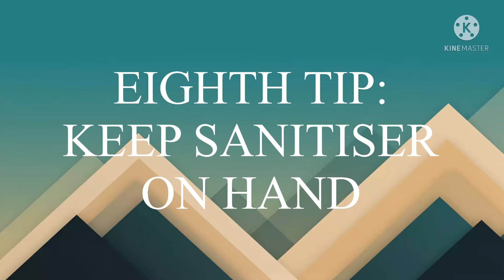SUMMER SAFETY TIPS || Raye & Ghail UK Vlogs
Hi everyone, Raye & Ghail are here again to share with you "Ten Summer Safety Tips". Hope you get some ideas and learn something from them.